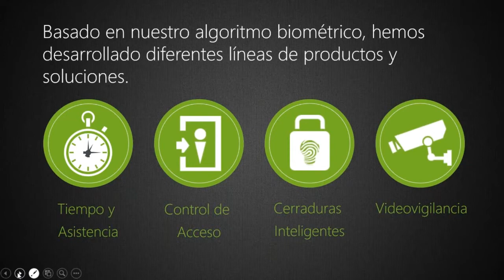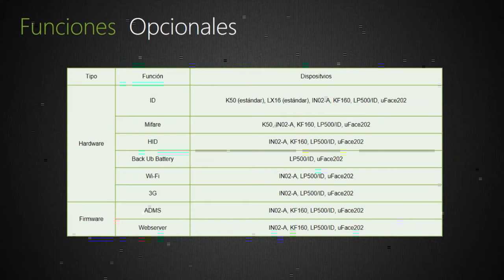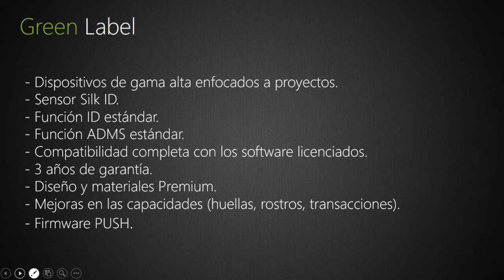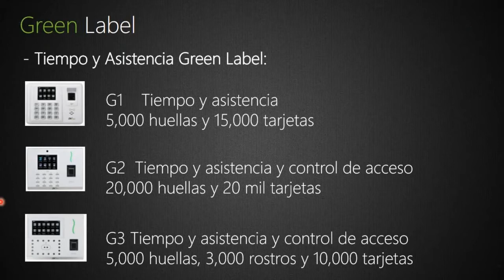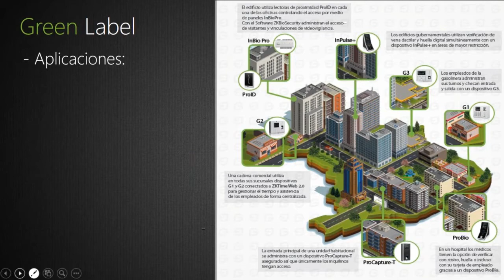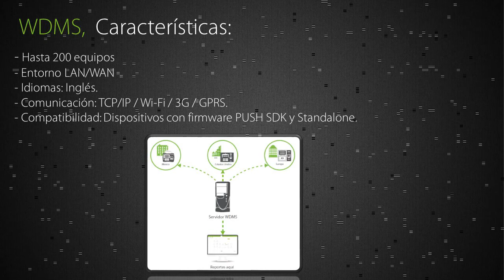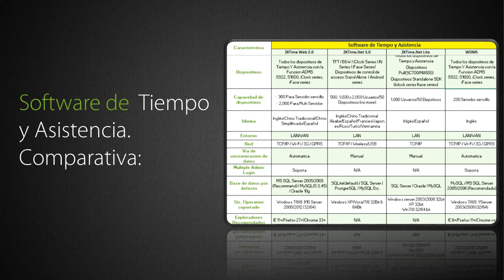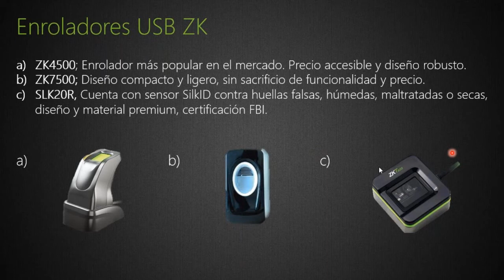Webinar: Soluciones de Gestión de Asistencia (21 Jun 2017)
Entrenamiento Online ZKTeco
Introducción a la solución de tiempo y asistencia que actualmente estamos brindando al mercado